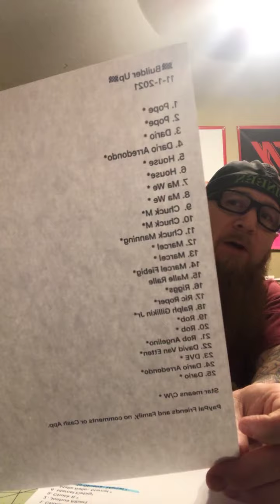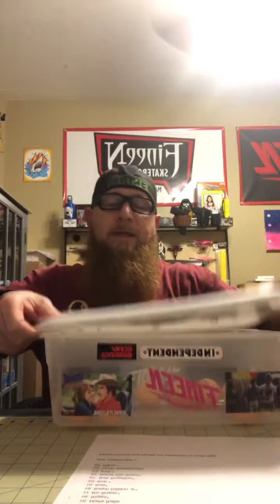Builder Up 11-2-2021